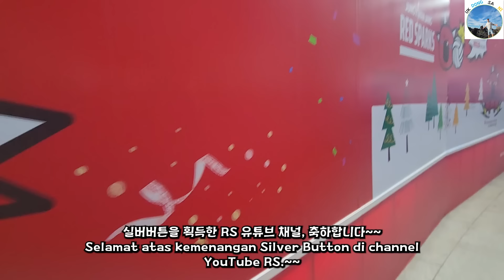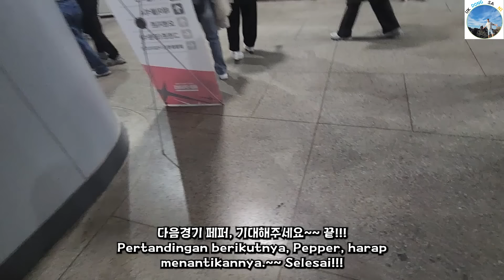무적의 RS, 7연승!!! 그리고 캡틴의 부상, RS tak terkalahkan, 7 kemenangan berturut-turut!!! Dan Kapten terluka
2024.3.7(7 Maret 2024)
즐겁게 봐주세요~~^^
Nikmati pertunjukannya!~~^^